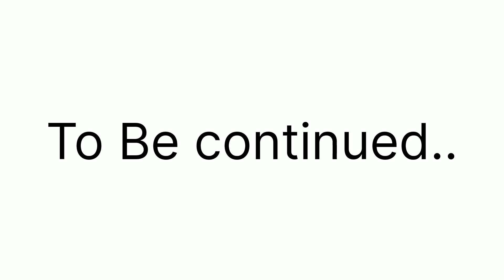GRANNY Horror Game EP 2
in this video I will show my gameplay 😜